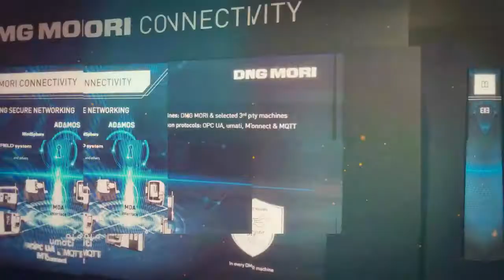EMO 2019 Live Video Day4 Exhibition Video